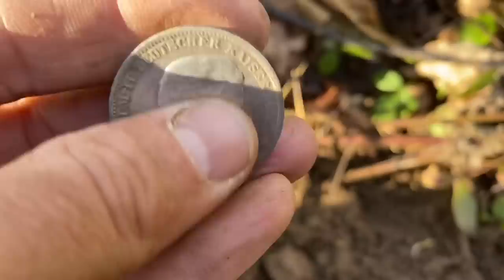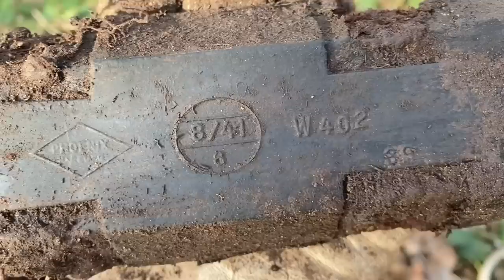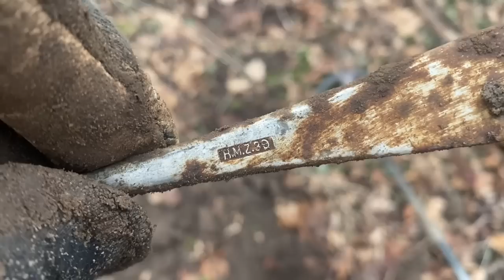КОП ПО ВОЙНЕ! КОПАЕМ НА МЕСТЕ НЕМЕЦКОГО ПОМЕСТЬЯ! WW2 METAL DETECTING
КОП ПО ВОЙНЕ 2023! ЗДЕСЬ МНОГО ВЕРХОВЫХ НАХОДОК! WW2 METAL DETECTING!

коп
коп 2019
коп 2020
коп монет
коп по войне 2019
ww2
metal detecting
metal detecting ww2
xp orx
xp orx x35
military archeology
mauser
война
вов
раскопки
военная археология
циммербуде
коп в лесу
находки военные
эхо войны
хабар
рыболов-копатель 039